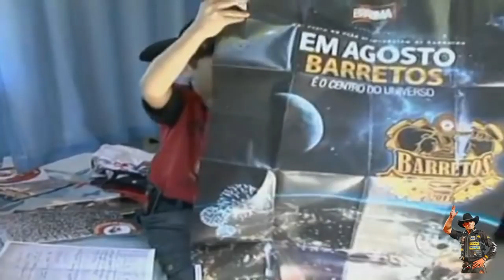Sonho de Peão ● Menino vai na Festa do Peão de Barretos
● Curta os Vídeos ✭ Compartilhe ●